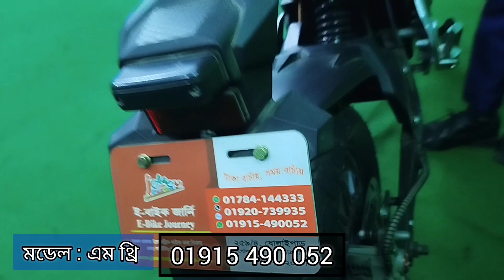EXPLOITE-M3 l electric bike price in Bangladesh l battery chalito bike l এক্সপ্লইট এম থ্রি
ভিডিওটি দেখতে নিচের লিংকে ক্লিক করুন

টিক টক ভিডিও লিংক

মডেল :  এক্সপ্লইট এম থ্রি
৭২ ভোল্ট ৩২ এম্পিয়ার জেল ব্যাটারি
চার্জিং টাইম :  ছয় থেকে সাত ঘন্টা
ফুল চার্জ চলবে ৭০ থেকে ৯০ থেকে কিলোমিটার
চাকার সাইজ : ১২০/৯০*১২" টিউবলেস টায়ার
ব্রেক সিস্টেম সামনে  পিছনের ডিক্স ব্রেক
মটর : ১২০০ ওয়াট ব্রেসলেস মটর
দাম :  ১ লক্ষ ৩০ হাজার টাকা
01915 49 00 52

ঠিকানা:
২৫৯/৪ দক্ষিণ যাত্রা বাড়ি (ধোলাইপাড় গোল চত্বর) ধোলাইপার হাই স্কুল সংলগ্ন ঢাকা ১২০৪।

শোরুম খোলা সকাল ১০ টা থেকে সন্ধ্যা
৮ টা পর্যন্ত।

💥 সকল পরিস্থিতিতে আল্লাহ্ আপনাদের সবাইকে সুস্থ এবং নিরাপদে রাখুন  -আমিন

Ebike_price _in_Bangladesh
best_budget_electric_motorcycle to buy